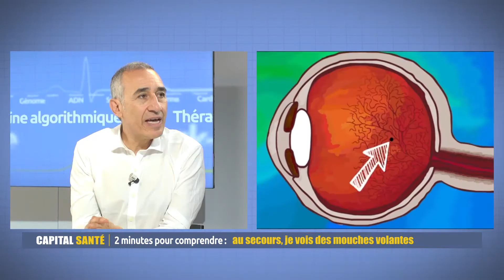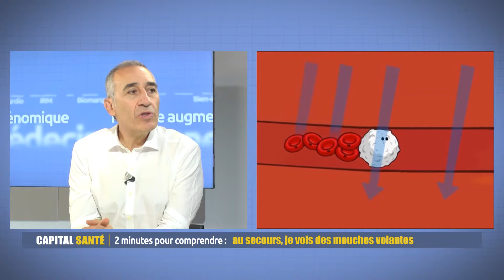Au secours, je vois des mouches volantes - 2 minutes pour comprendre - Jean-Claude Durousseaud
Au secours, je vois des mouches volantes - 2 minutes pour comprendre
Avec le Dr mickaël Assouline chirurgien ophtalmologiste
Présentée par Jean-Claude Durousseaud